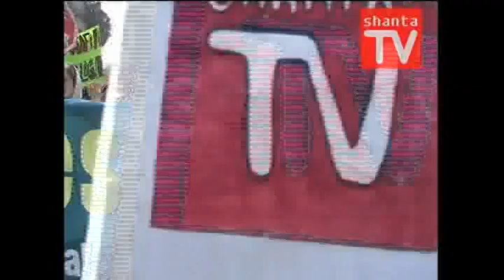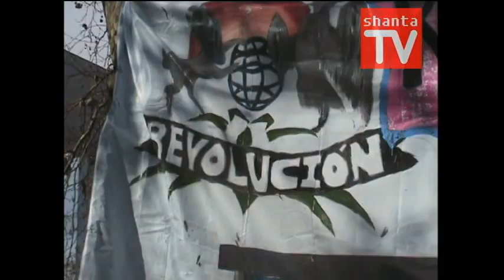Shanta Tv Cap. 17 - Marcha 14 de Julio "No estamos Muertos"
Shanta Tv nuevamente en la marcha estudiantil. Aquí veremos como las callampas se manifiestan, el chaleco perdido de Berro, la familia guevarista entera marchando, canguros, muertos en vida, rayos, música y mucha acción de carabineros. IMPERDIBLE! Sea parte de la verdad de la marcha del 14 de Julio, aca en Shanta Tv.